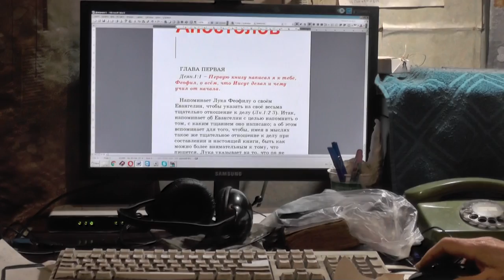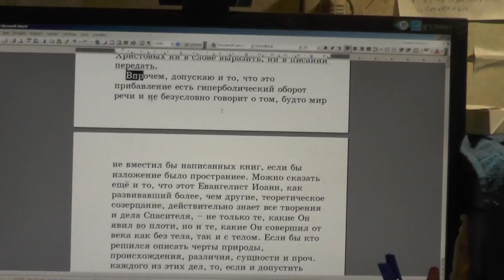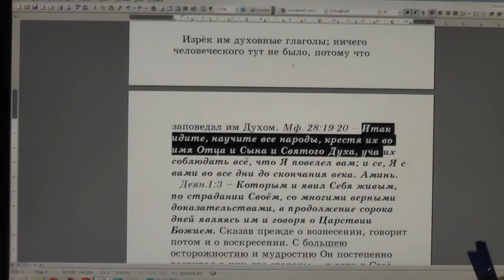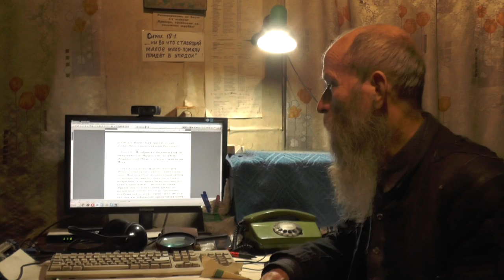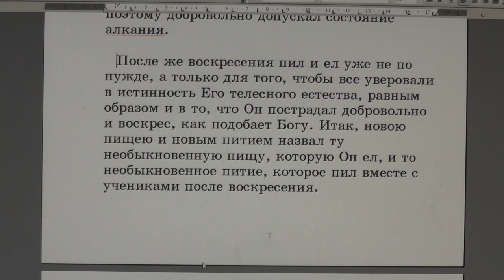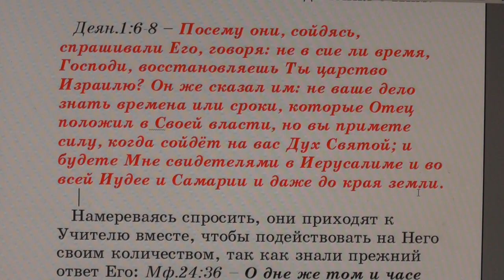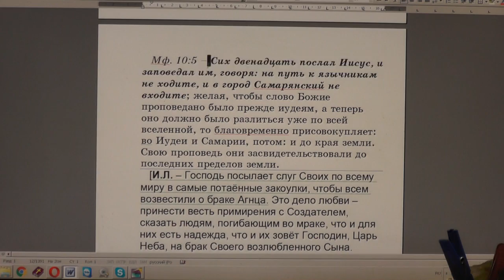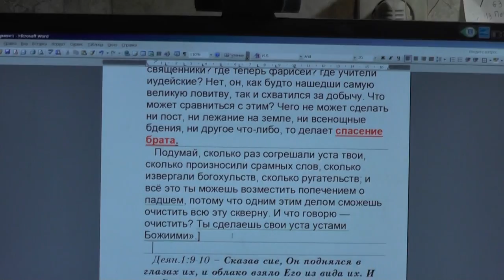№1. Деян. 1:1-8. Толкование блаженного Феофилакта с комментариями.